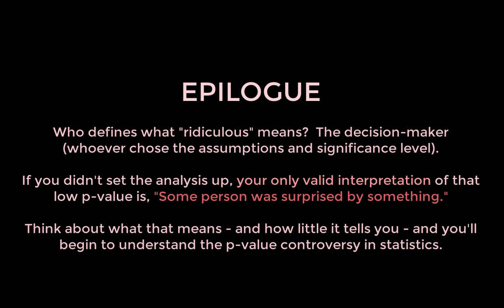Statistical inference in 1 minute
Do you understand p-values and STAT101 well enough to know these steps of inference?  If not, this video shows you where to find the missing pieces.

If you've never heard of p-values or you're not sure what they are, see them explained on my blog with puppies